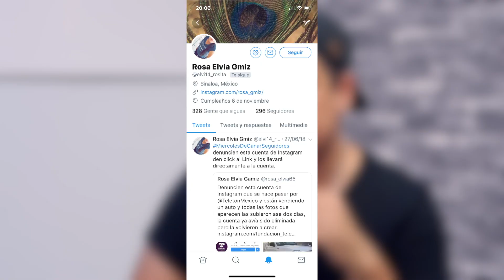¿Por qué hice este canal? || Tripeando con guatsi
Hola, hola amigos y amigas, este espacio esta hecho para ustedes, aquellos que quieran tripear todas mis aventuras y locuras día a día, muchas gracias hoy y siempre por ser parte de esto, se les quiere.